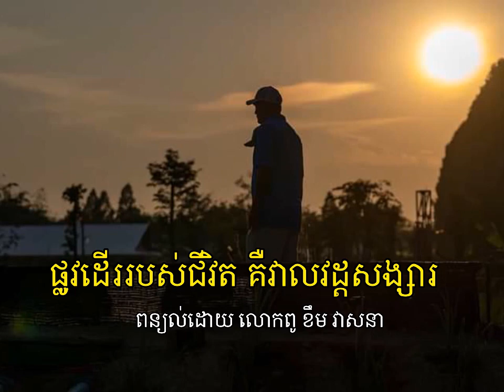ផ្លូវដើររបស់ជីវិត គឺវាលវដ្ដសង្សារ _ ពន្យល់ដោយលោកពូ ខឹម វាសនា